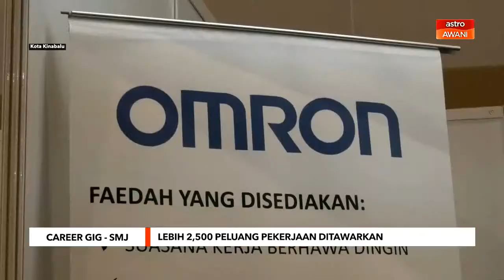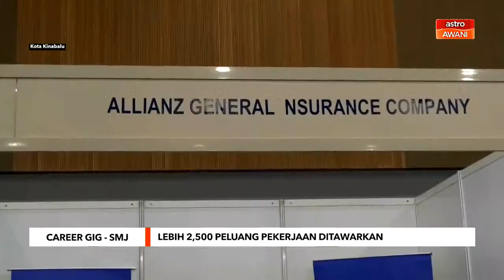[LANGSUNG] AWANIBorneo | 30 Mac 2022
Laporan berita padat dan ringkas dari Borneo bersama Syaff Shukri  :

AWANIBorneo 30 Mac 2022

📌 Segerakan pembinaan Kompleks CIQ Serudong dan Simanggaris Kalimantan

📌 Masir Kujat umum keluar PSB

📌 TM Sabah perlu ramai tenaga mahir